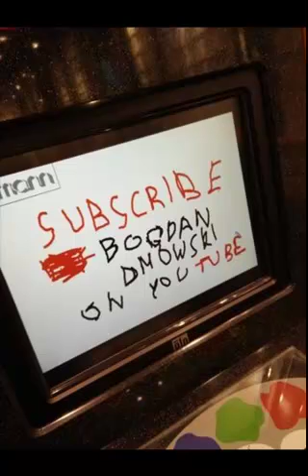Krystyna Książek-Kinia "W ciszy milczenia..." Cyta: Bogdan Dmowski